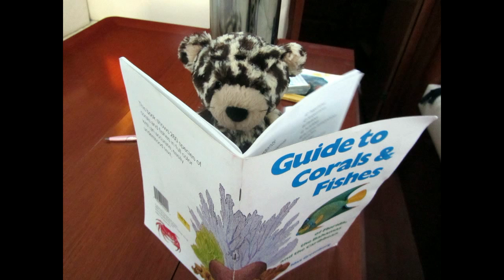Belize Reef Life